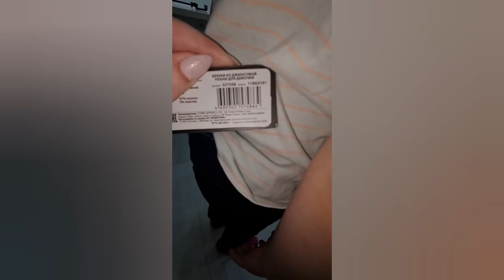ОБЗОР ДОЗАКАЗА: одежда для девочек, бытовая химия, сушилки для обуви и т.д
Скайп anna19833333

0:00 - Приветствие
0:31 - Футболка
1:27 - Шорты
3:03 - Джинсы
6:07 - Джемпер
8:30 - Легинсы
9:27 - Трусики
11:58 - Сушилки для обуви
12:28 - Тапочки
13:16 - Биокапсулы для посудомойки
14:00 - Гель для туалета
14:42 - Освежитель воздуха
15:47 - Прощание
15:59 - Примерка одежды